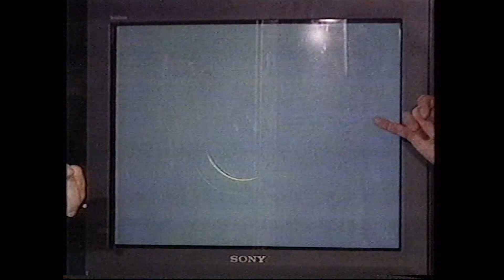BBC coverage of 11th August 1999 total solar eclipse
solareclipse eclipse1999 The dramatic minutes as a total eclipse occurs on British soil